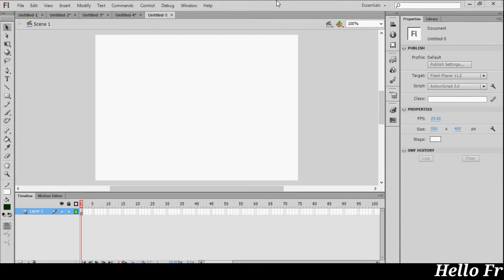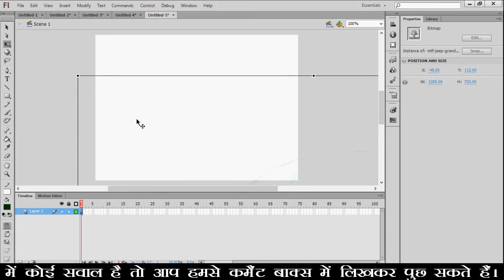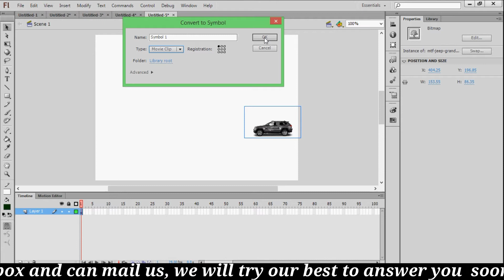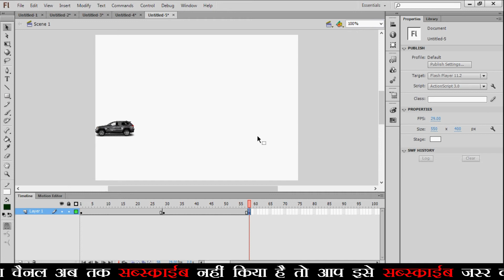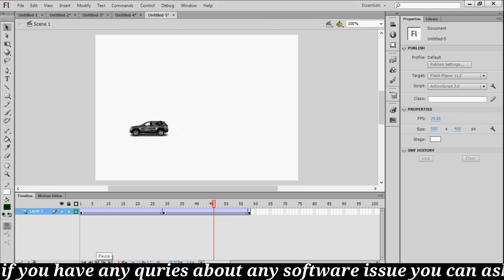Adobe Flash Simple car animation 2D एनीमेशन सीखें हिंदी में।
दोस्तों अब आप भी सिख सकते हैं 2D व 3D एनीमेशन बनाना बिलकुल आसानी से बस  टुटोरिअल्स देखिये और सीखिए।